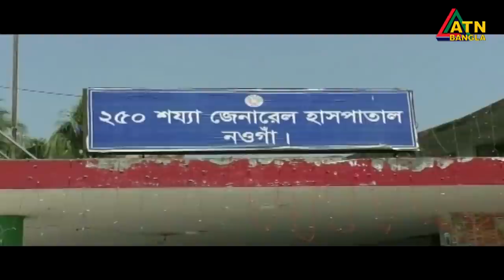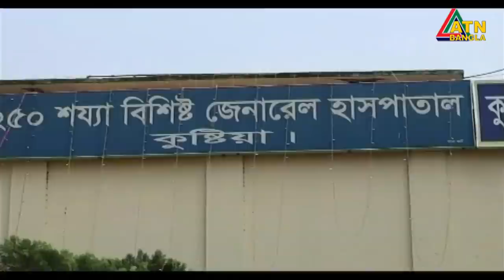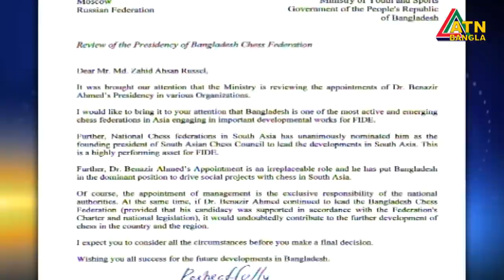এটিএন বাংলা রাত ১০টার সংবাদ । 10.06.2020 | ATN Bangla 10 PM News